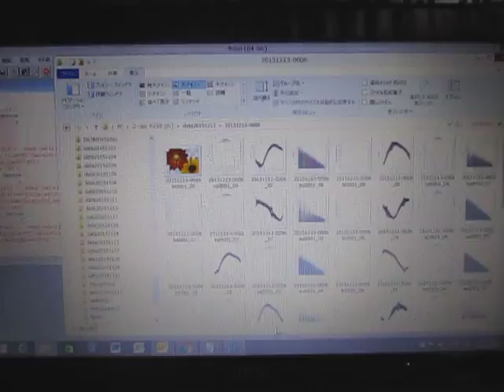音響流の制御技術（超音波シャワー） ultrasonic-labo